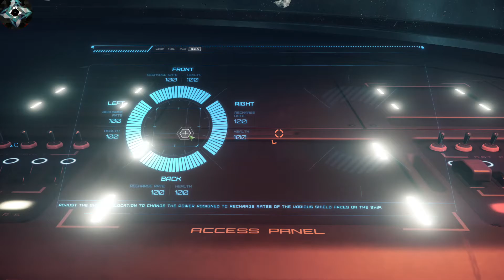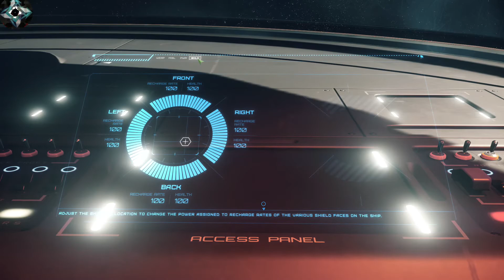MULTI TRIPULACIÓN EN STAR CITIZEN / Explicación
Esta vez en este video estaré hablando de una de las mejores cosas que tendrá Star Citizen, la MULTI TRIPULACIÓN.

Si te vas a crear una cuenta en Star citizen:
) puedes poner este código STAR-CXCC-QQ5L y recibir 5000 UEC, aparte de ayudar al canal.